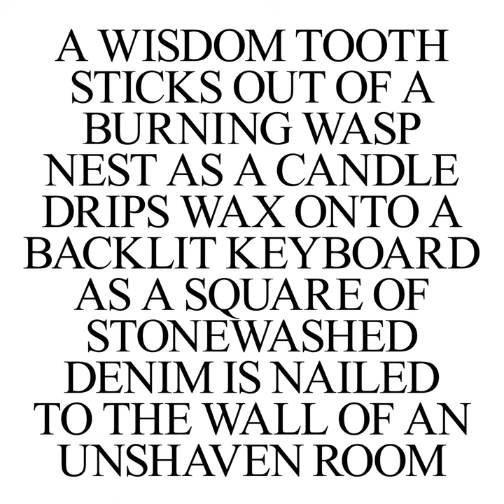Cat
Cat · Amnesia Scanner · Freeka Tet

STROBE.RIP

Main  Artist: Amnesia Scanner
Main  Artist: Freeka Tet